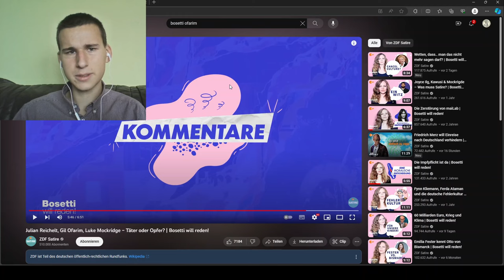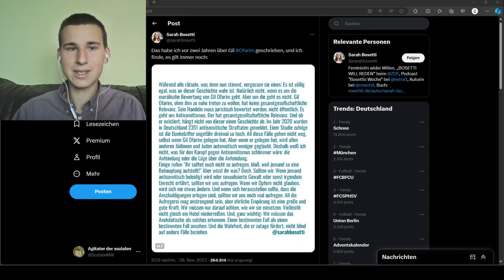Bosetti will predigen | Folge 18: Gil Ofarim, Julian Reichelt, Luke Mockridge und falsche Vorwürfe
Bosetti will predigen | Folge 18: Gil Ofarim, Julian Reichelt, Luke Mockridge und falsche Anschuldigungen

In diesem Format kritisiere ich Sarah Bosettis Beträge auf dem ZDF-Satirekanal (Bosetti will reden).